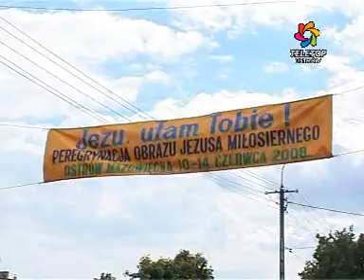Peregrynacja obrazu Jezusa Miłosiernego w Ostrowi Maz.